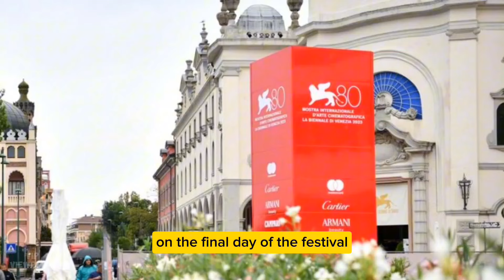Kevin Costner: Pulled Horizon 2 Release Was Reaction to Box Office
Kevin Costner Says Scrapped ‘Horizon 2’ Theatrical Release Was ‘Probably a Reaction’ to First Film’s Box Office Performance: ‘It Didn’t Have Overwhelming Success’

During a press conference for the Venice Film Festival on Saturday, Kevin Costner discussed the postponed theatrical release of his second "Horizon" picture. He speculated that the decision was likely made in response to the first film's poor box office performance.

Regarding the first movie, Costner stated, "It didn't have overwhelming success." "That's how I've had a lot of movies that have held up over time."

"Chapter Two" was released six weeks after "Chapter One," he continued, adding that "it became a studio decision to not." Nevertheless, Costner claimed that everything turned out well because he was able to present "Horizon 2" in Venice.

For me, it went back to my original strategy, which called for me to release films roughly 56 months apart. And that would enable me to visit Venice," he declared. "They wouldn't let us screen the movie here if it wasn't yet released, so I never would have traveled to Venice."

favored by Variety.

Alberto Barbera, the artistic director of Venice, received praise from him for being "the biggest reason this happened."

"It was Alberto who brought this to me and kept my dream alive," he said, adding, "Fuck, Venice keeps saving me!"

The announcement on July 31 that "Horizon 2" would make its world debut on the final day of the festival without competition was a last-minute addition to Venice's schedule. Earlier in the month, the U.S. release of "Chapter 2" was canceled from its scheduled August 16 release date after the franchise's first film, which had an estimated budget of $100 million, barely made $11 million its first weekend.

These failures, he says, have only "increased his desire" to finish the four parts of the planned series.

When something doesn't come to us effortlessly, we sometimes want to give up. However, Costner stated, "There's something about me that only makes me want more when something isn't working. "I believe that this narrative and entertainment piece will endure over time." Unlike everyone else, my desire only grows when I experience rejection and awaken from my disappointment.

Given that we are approaching a presidential election, Costner responded, "It's not a message politically to anyone," when asked if "Horizon" has any lessons for the current situation of America.

"'Horizon' is a reminder of how difficult it was for people to make this journey, not a message to my country," he stated.

"Chapter Two," which stars and is directed by Costner once more, features a cast that includes Danny Huston, Sam Worthington, Jena Malone, and Sienna Miller. The movie is a "multi-faceted depiction of the Civil War expansion and settlement of the American West," carrying on the events of the epic's first chapter. Apart from directing and starring, Costner collaborated on the screenplay "The Explorers Guild" with Jon Baird and led production through Territory Pictures.

Since "Horizon" is meant to be a four-part series, two more movies are now being produced. "Chapter 3" principal photography started in May and is anticipated to conclude the following year.

Costner hinted at "Chapter 3" as "devastating" and stated that all of the "Horizon" films have been written as the press conference came to an end.

He remarked, "You get to know all these people, and you will see that life keeps coming at them."

When asked about the third movie, Costner stated, "I have to go put my hands on it again and start to push it up. I gotta hurry and not let the rock fall back downhill."

But "Horizon's" future still appears to be up in the air. He remarked, "I'm not sure how I'm going to make 'Three' right now." "But I'm going to succeed,"